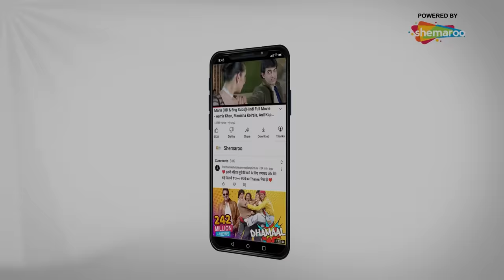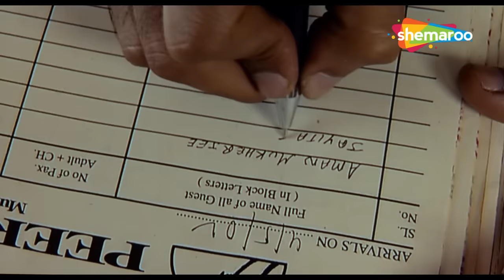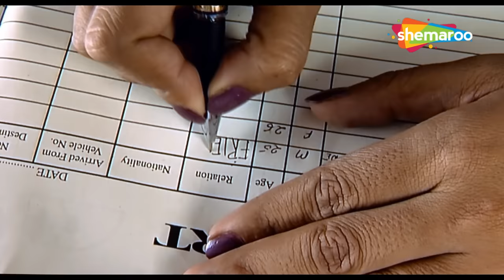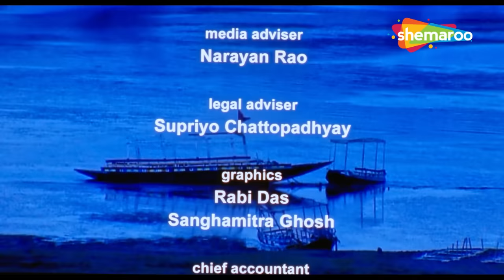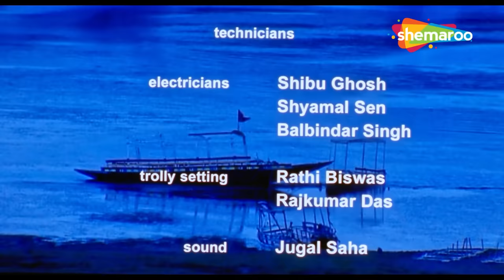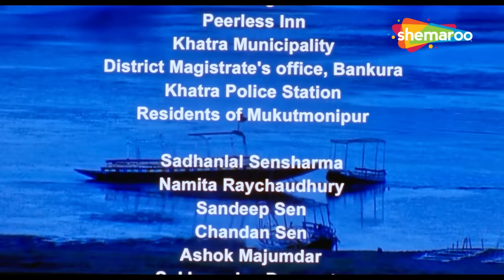Nil Nirjane - নীল নির্জনে ( Sunday Special ) | Raima Sen, Juin Maliya, Rajatava | Full Bengali Movie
It is the first movie in India that was shot on a digital platform and is often credited as the first digital film in north India. Directed by Subrata Sen, the movie featured Moonmoon Sen, Raima Sen, June Malliah, Ayan Mitra, Mou Sultana and Rajatava Dutta.it is also the ist full hot and romantic movie in bengali relased was 2003.watch the Romantic Movie Nil Nirjane In HD only.

MOVIE DETAILS :-

Film : Nil Nirjane (2003)
Director : Subrato Sen
Starring : Moon Moon Sen, Raima Sen, Juin Maliya, Rajatava Dutta
Music Director(s) : Debojiti Mishra

For new Bengali Music Do Visit on @shemaroobengalimusic